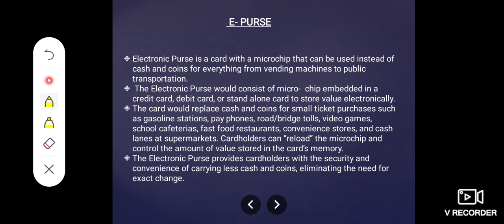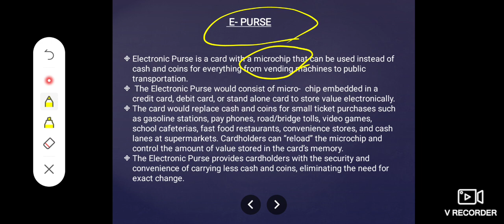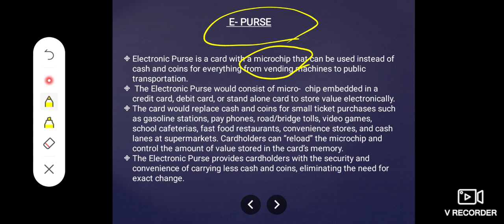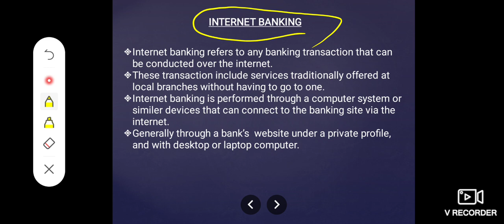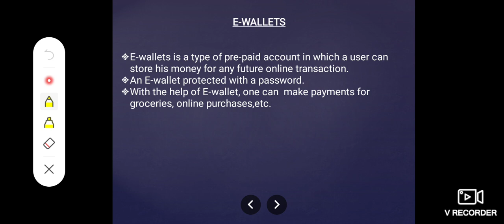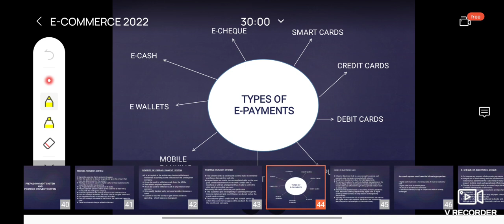open course e-commerce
e purse
e wallet
internet banking
mobile banking